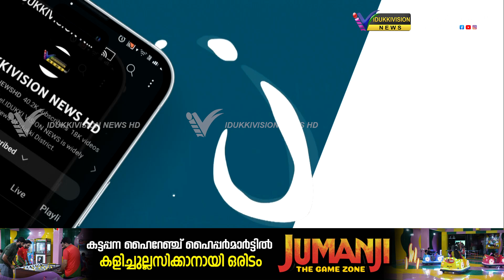കെഎസ്ആര്‍ടിസി ബസ് ഡ്രൈവറെയും കണ്ടക്ടറെയും കയ്യേറ്റം ചെയ്ത കേസില്‍ 3 പേര്‍ക്കെതിരെ കേസ്